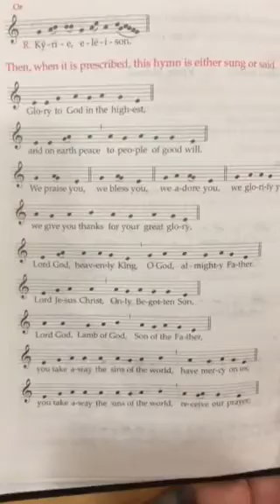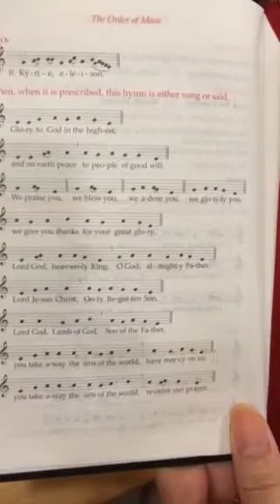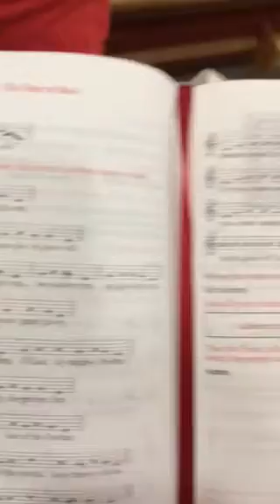Gloria (Catholic Mass)